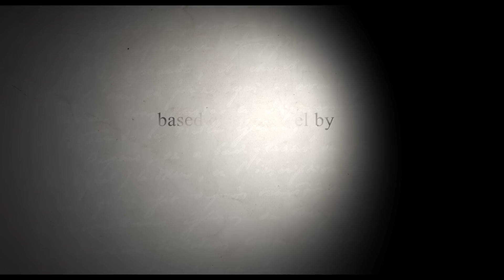The Woman in the Fifth / la Femme du Ve (2011) - Trailer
Directed by Pawel Pawlikowski
Produced by Haut et Court

Tom Ricks, an American novelist in his forties, comes to Paris in the hope of re-establishing his relationship with his daughter. But nothing goes according to plan: he ends up living in a seedy hotel and is obliged to work as a night watchman. Just when he can sink no lower, Margit, a sensual, mysterious Englishwoman, suddenly appears in his life. But the rules she imposes are strict: he must never ask anything about her and can see her twice a week and no more. This strange relationship slowly develops into an intensely passionate affair.